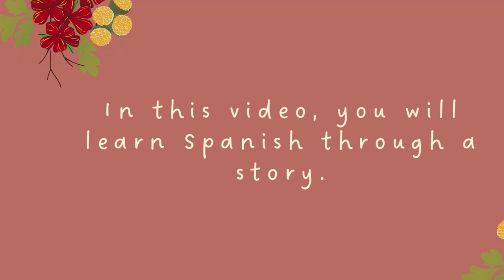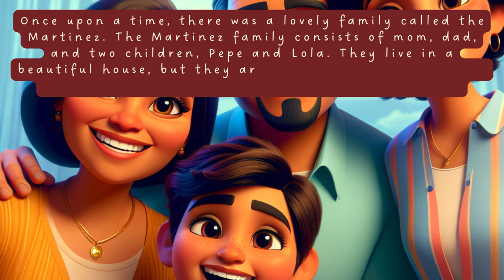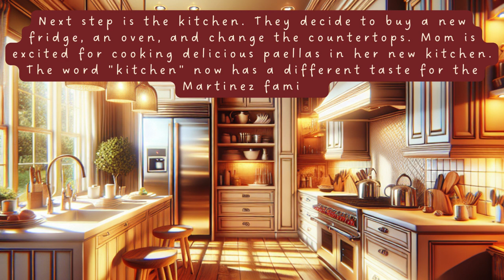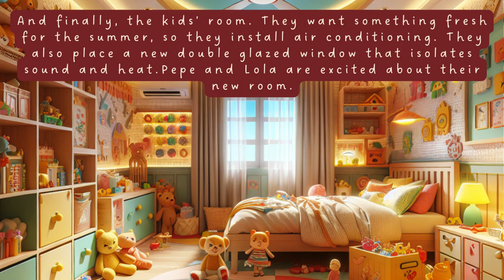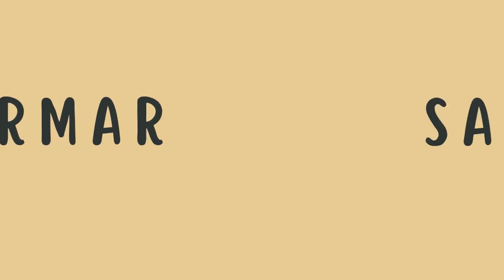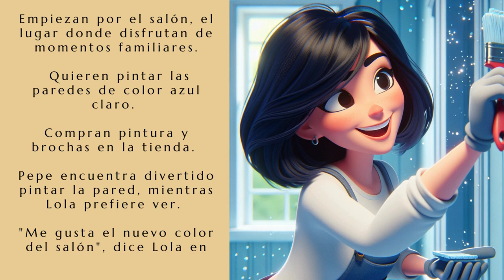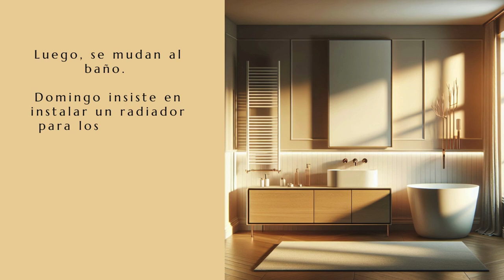START LEARNING SPANISH with a Simple Story (House Renovation)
Join the Martínez family as they embark on an exciting home renovation project in this easy Spanish audio story, perfect for beginners! 🇪🇸🔨

00:00 Introduction and explanation of learning Spanish through stories
00:25 Story in Spanish and English
04:28 Vocabulary from the story
06:00 Story in Spanish only

In "Renovación de Casa," you'll follow the Martínez family through the ups and downs of renovating their home. This engaging story is packed with essential Spanish vocabulary and phrases related to home improvement, making it ideal for beginners looking to enhance their language skills.

📖 Story Highlights:

Learn key Spanish words and phrases about home renovation.
Improve your listening skills with clear, slow-paced narration.
Reinforce your understanding with an English recap at the end.
Whether you're just starting out or looking to practice your skills, this story will help you immerse yourself in the Spanish language.